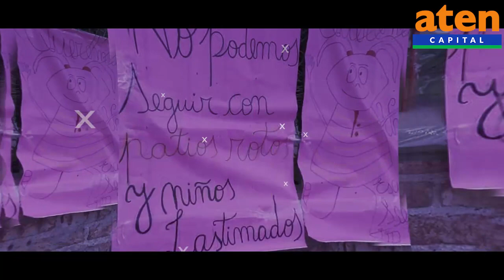escuelas seguras aten capital